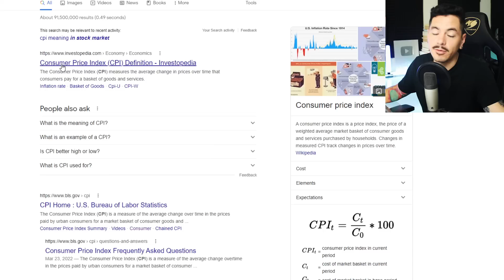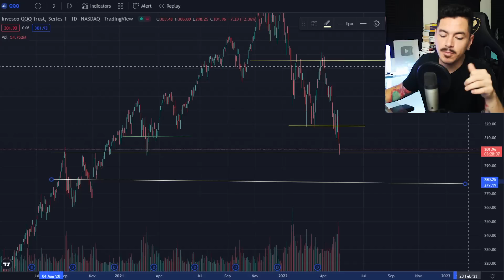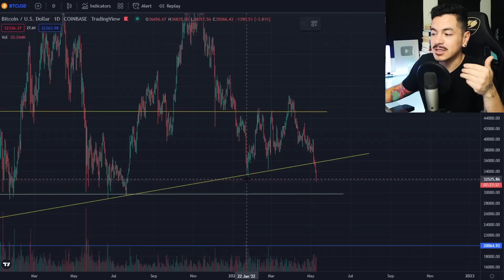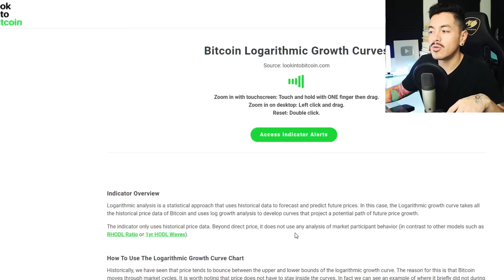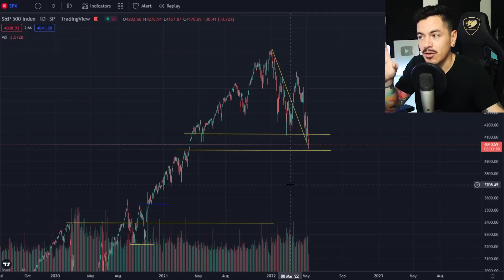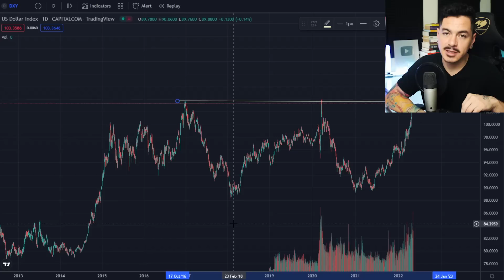Todo Abajo! Caída del Mercado Evoluciona - Semana de Volatilidad